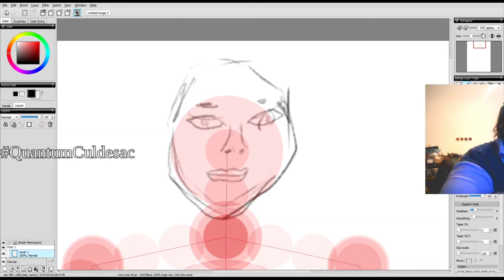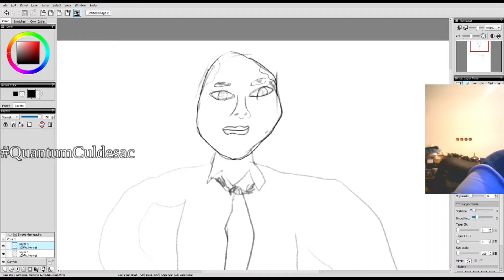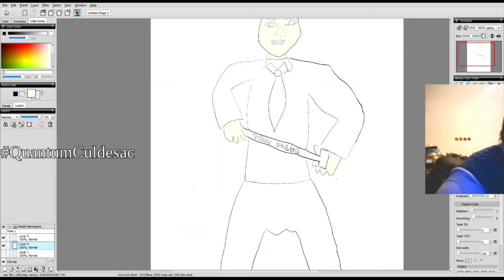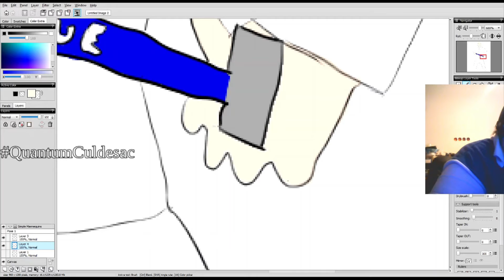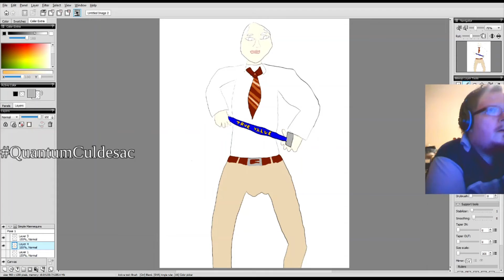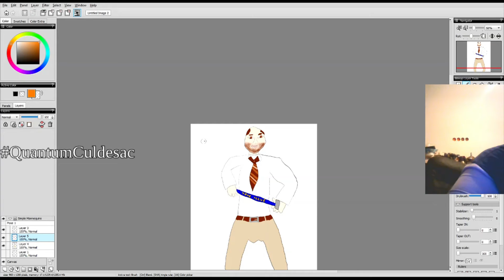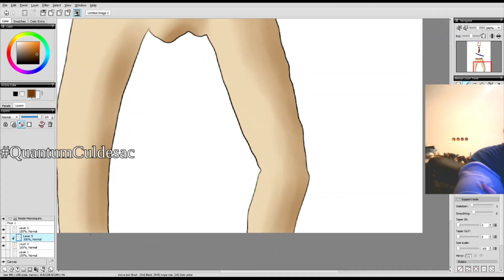So @Nexpo and DarkParty thinks they can sue @DadFeels? We'll see about that.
I don't know why some parts of drawing video got discolored (Dad's skin in particular) when the final image was OK. I blame the DarkParty messing the the Youtube Server. Dad is just a normal Dad and the Dark Party will better remember that. Now, go to your rooms, Dark Party, you've been very naughty.

Woah, this was a fun video to make!

As we head into the future, we need to admire the great creators on this platform. PewDiePie is just one example of such great creator. Felix Kjellberg is very fun guy and it's always a joy to watch his content. Is math related to science? Another good content creator is Mr Beast who is a celebrity philantrope with a great sense of humor and amazing ideas for videos. Kwebbelkop is just (awful) PewDiePie ripoff, he's very annoying and you should avoid watching him if you value your sanity. And the less we say about the Rice Gum, the better. There are great Polish youtubers as well, such as Gilathiss New, Bonkol, NRGeek and several other. Gimper though? Well, as I always say - Gimper to malutka pizdeczka, don't watch him, he's a bad person. It's a sad turn of events though that many valued youtubers, such as James Rolfe (a.k.a. Angry Video Game Nerd or AVGN) of Cinemassacre, have to turn to other platforms such as Amazon Prime to do video content and get paid reasonably for it. But I guess if youtube ads would be enough to sustain channel we wouldn't have PewDiePie merchandise or merchandise of any other youtuber. Keemstar of Drama Alert can sod off though, he's worst of the worst and his channel has no value to speak of. But remember about Jagielski though, JAGIELSKI is PERFECTION after all. And if you've read so far, then so are you. Bye-bye!

* PewDiePie didn't actually play this game.